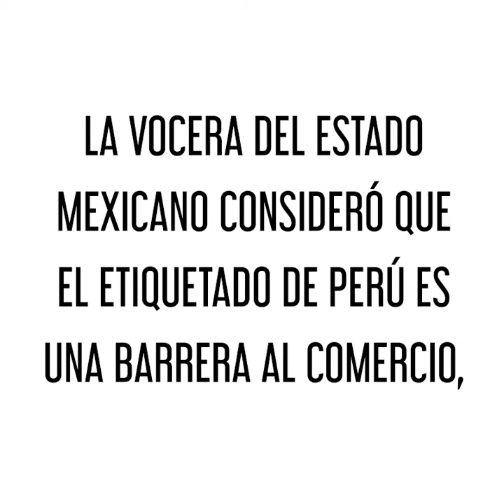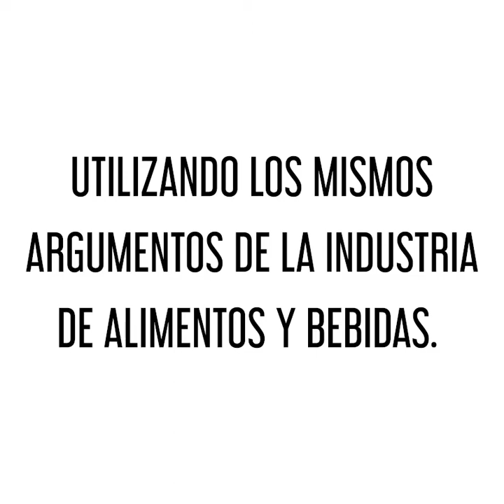Gobierno Mexicano en la OMC en contra de políticas para frenar obesidad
Gobierno mexicano se posiciona en la OMC contra las políticas para enfrentar la obesidad recomendadas por la OMS en otros países, mientras no hace nada frente a la emergencia epidemiológica por obesidad y diabetes que declara en México